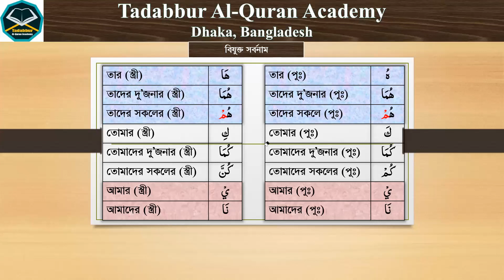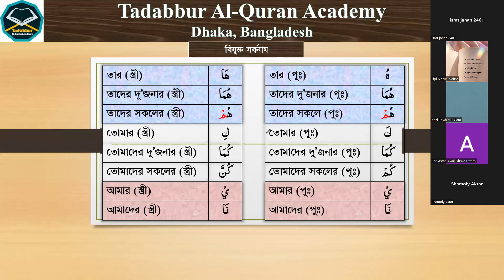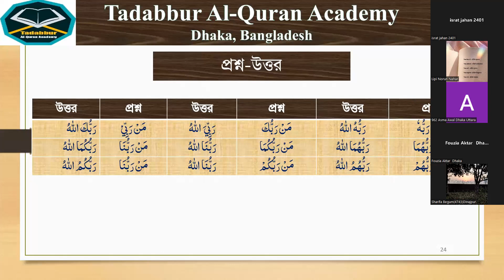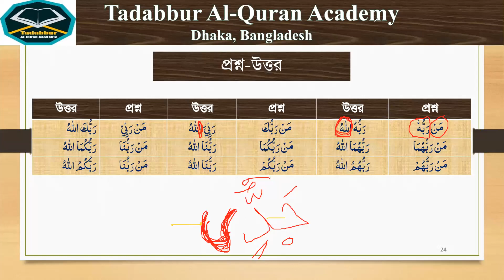কুরআনিক গ্রামার, ৮ম ক্লাস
৫০% কুরআনিক গ্রামার ক্লাস
৮ম ক্লাস, তারিখঃ ১৫/৫/২২
পরিচালনায়ঃ শেখ মোহাম্মদ মাহদী হাসান
ফেসবুক লিংকঃ